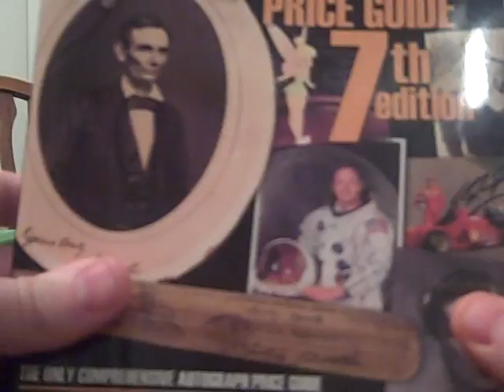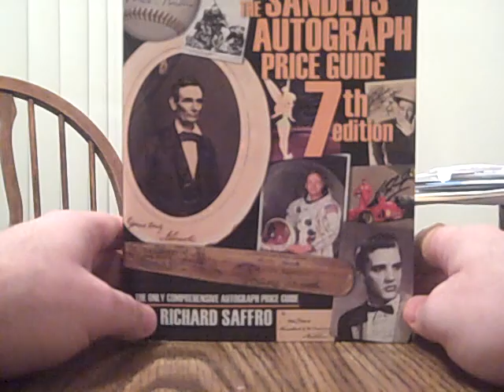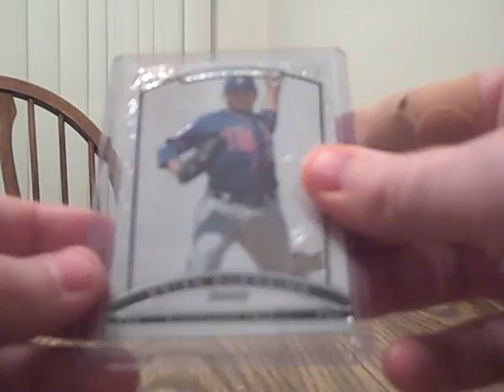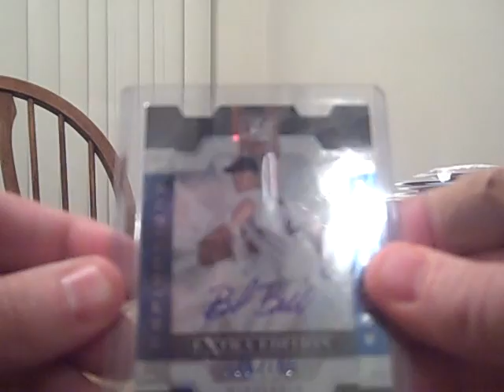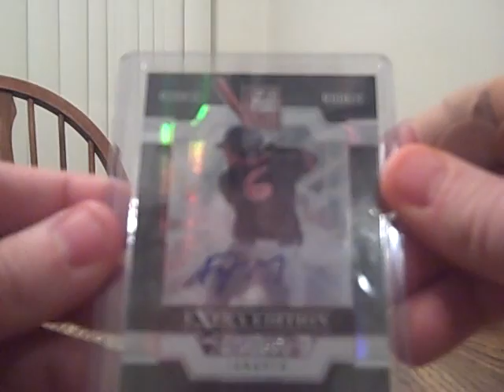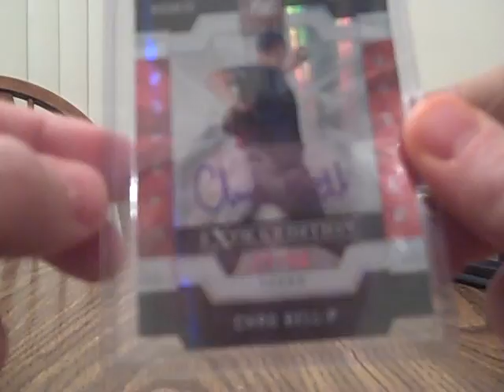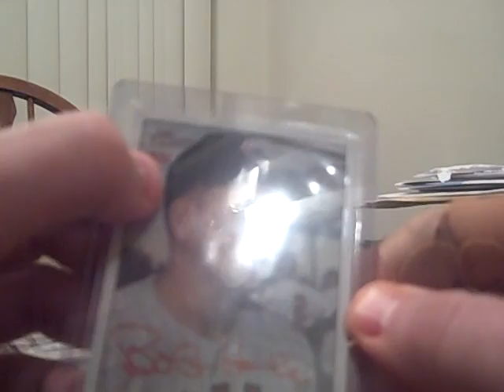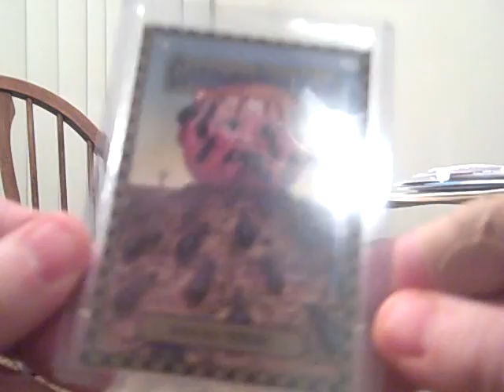QUICK MAILDAY!!!!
TRUTHY, NDEBUTT, JTD, PERSONAL BOX, EBAY, LUGGY. SORRY I FORGOT TO SHOW THE BARRY SANDERS I GOT FROM LUGNUT! FMLLLLLLLLLLLLL!